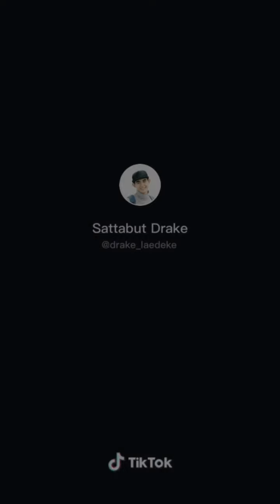Drake Sattabut Laedeke (สัตบุตร แลดิกี) Tiktok